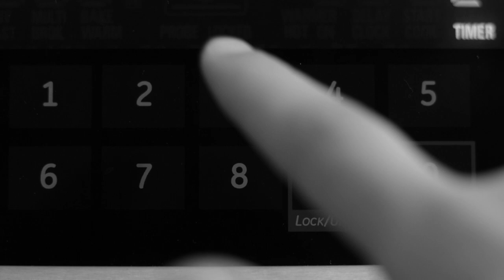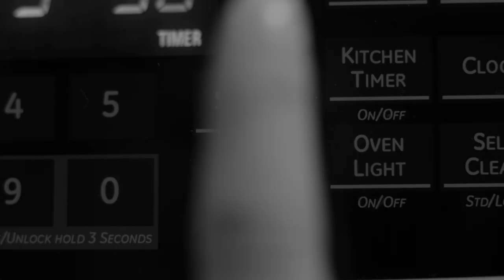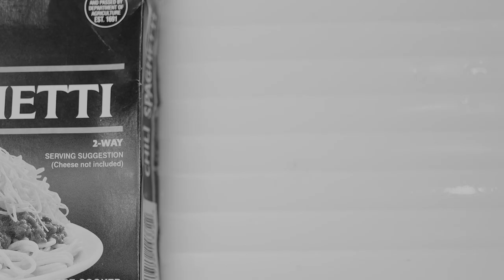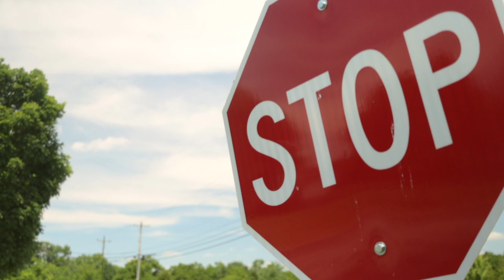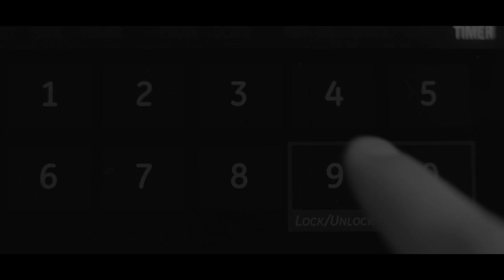Dreamless | A Short Film by Isaiah Harris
A Bland teenage girl with a distant personality lives life on a grayscale. Unfeeling. Passionless. Empty. But when a Bubbly burst of excitement and imagination tries to befriend her, it seems life may not always have to be... Dreamless.

Written & Directed by Isaiah Harris
Story by Cooper Carroll & Isaiah Harris
Starring Calli Carroll as Bland Girl
& Sophie Harris as Bubbly Girl